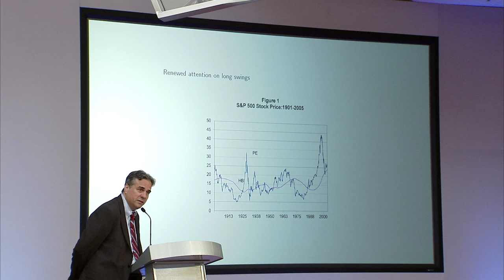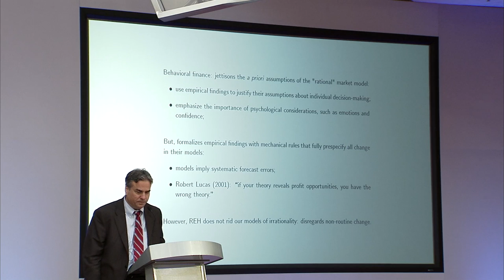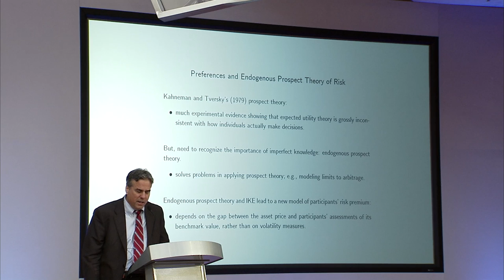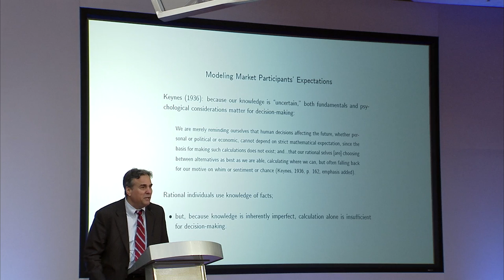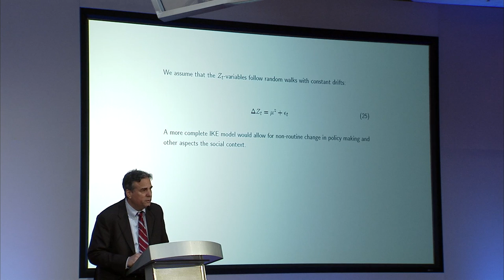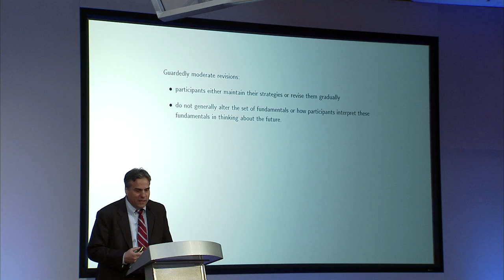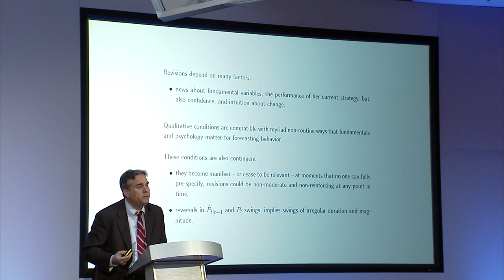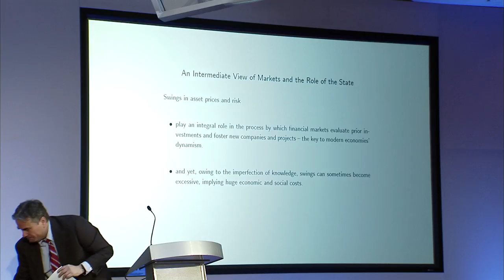Michael Goldberg: Instability in Financial Markets 2/5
Michael Goldberg, Roland H. O'Neal Professor, Whittemore School of Business and Economics, University of New Hampshire speaking at the breakout panel entitled "Instability in Financial Markets: Sources and Remedies" at the Institute for New Economic Thinking's (INET) Paradigm Lost Conference in Berlin. April 14, 2012.